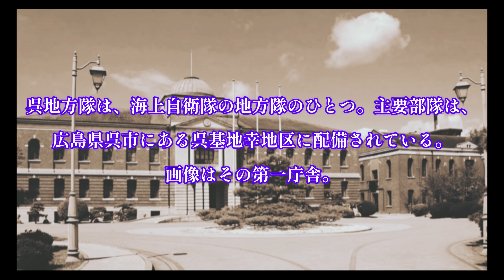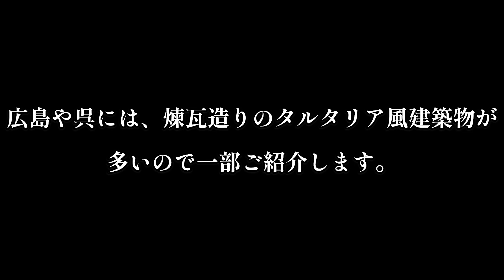タルタリア県○シリーズ【初代 呉鎮守府庁舎】素晴らしき煉瓦造りの洋館をご紹介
✡️この動画は製作者の妄想であり、個人の趣味で楽しんでもらえたら幸いです🙇‍♀️

☪️おつゆるメンバーシップ🙋‍♀️スタート❗️

新規おつゆるメンバー募集中‼️おつゆるTVオリジナルLINEスタンプをプレゼント🎁

✡️️主にタルタリア、マッドフラット、不思議探訪、旅行、食リポのチャンネルですwお酒好きな方も大歓迎